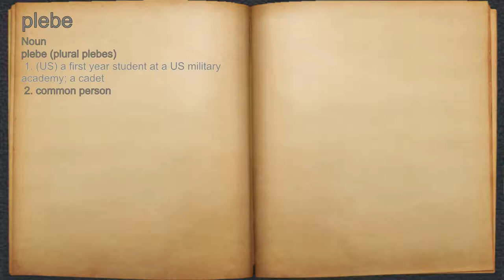What does plebe mean?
A spoken definition of plebe.

Intro Sound:
Typewriter - Tamskp